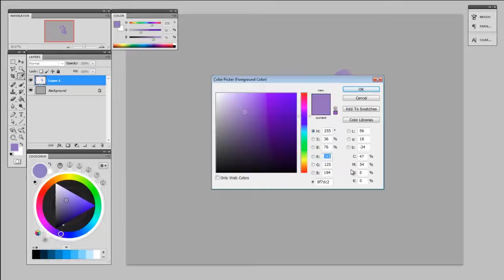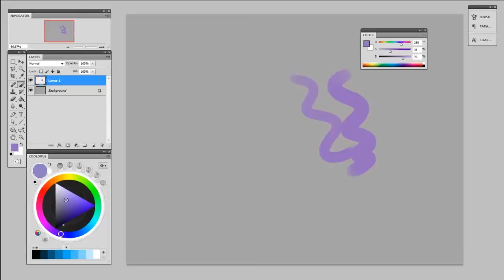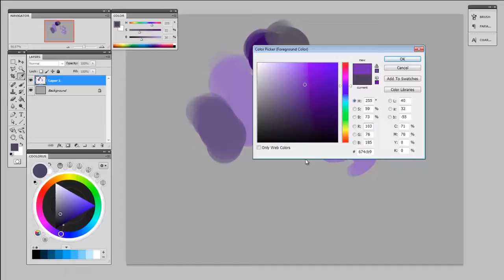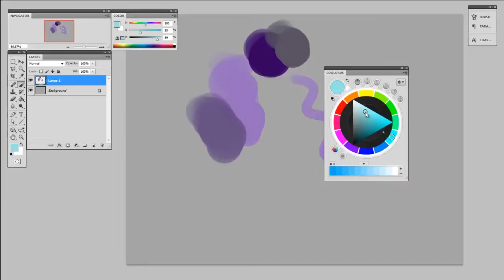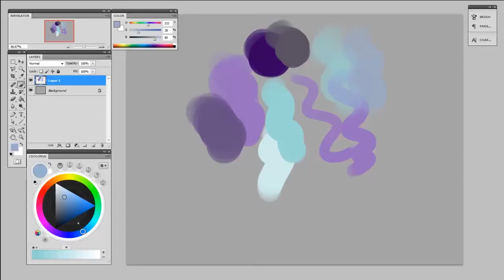Color Pickers (CtrlPaint.com)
You're familiar with the color picker, but are you using the best one? This video introduces three different ways to pick your colors in order to help you choose the one that is best for your working habits. The third party offering I mention in the video can be found here:  Coolorus.